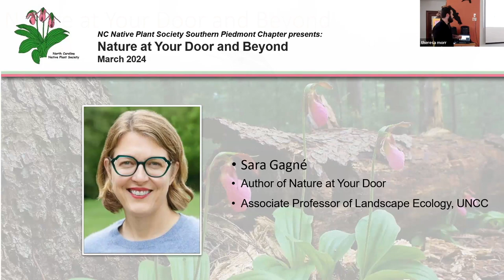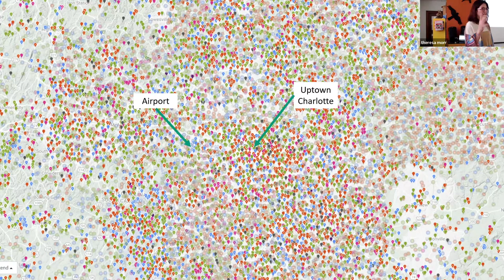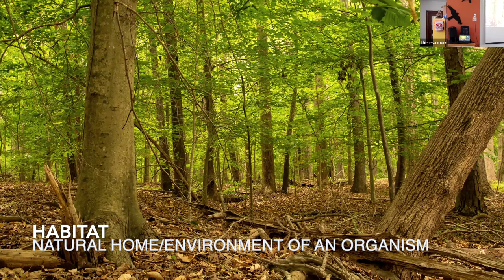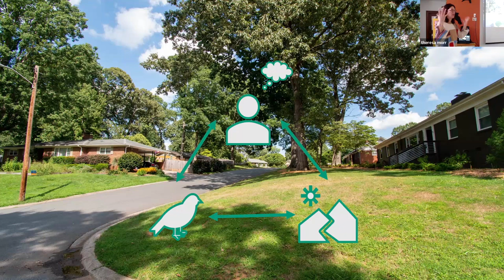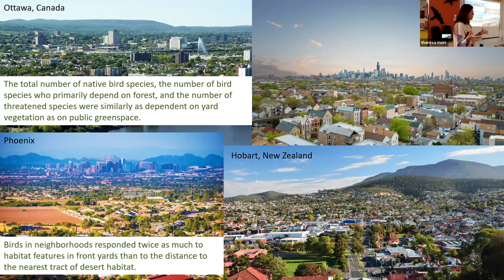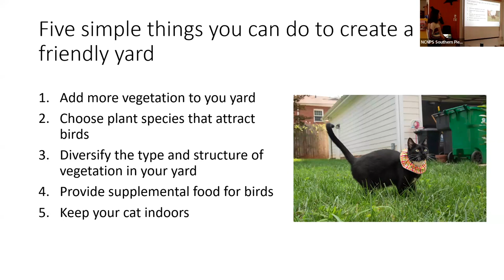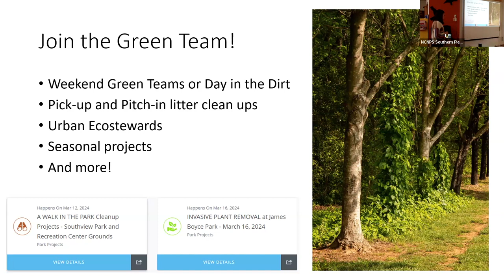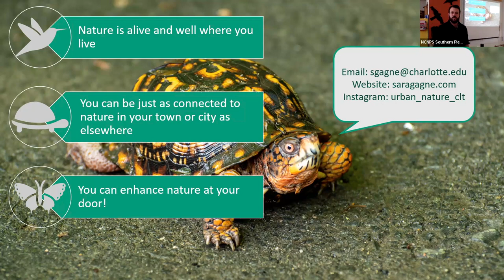Nature at Your Door and Beyond - Southern Piedmont Chapter - March 2024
I bet you won't believe me when I tell you that you share your home and yard with thousands, yes thousands, of other species. From coyotes to luna moths, you are surrounded by a constellation of wildlife in the ecological galaxy that is your town or city. Join me as I show you how you influence the species around you, and in turn, how they influence you. This is especially true in your yard, which plays a major role in shaping the species at your door, as well as in your park and neighborhood. In your yard and beyond, I'll share easy ways to encourage your relationship with urban nature to bloom.

Sara A. Gagné is the author of Nature at Your Door: Connecting with the Wild and Green in the Urban and Suburban Landscape (Stackpole Books, 2023) and associate professor of landscape ecology and chair of the Department of Geography and Earth Sciences at the University of North Carolina at Charlotte. Gagné’s research, teaching, and writing is dedicated to understanding and communicating how people and nature interact in cities. She lives in Charlotte, where she helps to make urban spaces more welcoming to wildlife.

Our mission is to promote the enjoyment and conservation of North Carolina’s native plants and their habitats through education, protection, cultivation, and advocacy.

/ncnativeplants
/ncnpsouthernpiedmont

/ncnativeplantsociety